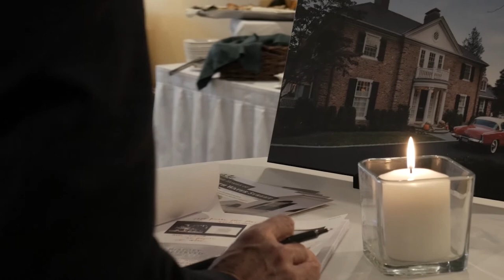Timeless Book Tour | Wellesley Country Club, MA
On Tuesday, April 10th, we celebrated our fourth stop on the Timeless book tour at the beautiful Wellesley Country Club in Massachusetts. The event served as the official start to Design Wellesley, produced by The Wellesley Hills Junior Women's Club, and was attended by a refreshing mix of local residents, clients, media and friends. As a resident of Wellesley for 28 years, Patrick is particularly passionate (and well versed) about the architecture in his hometown. Please enjoy the video recapping the evening's celebration and visit our web page to follow the Timeless Book Tour